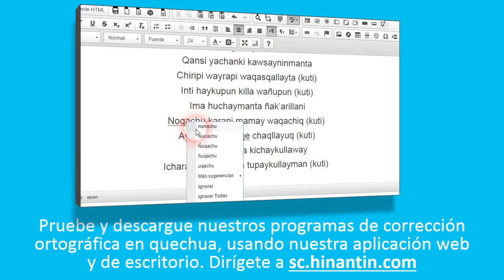Como pronunciar ch'uya kay ‘pureza’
Social

Grupo de Investigación Hinantin: La entrada ‘ch'uya kay’ es parte de la base para el desarrollo de un diccionario hablado disponible gratuitamente para el idioma quechua.